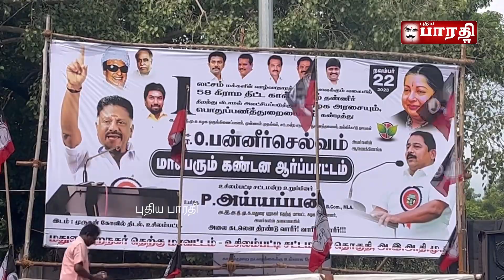58 கால்வாயில் தண்ணீர் திறக்க கோரி எம் எல் ஏ ஐயப்பன் தலைமையில் உசிலம்பட்டியில் ஆர்ப்பாட்டம்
58 கால்வாயில் தண்ணீர் திறக்க கோரி எம் எல் ஏ ஐயப்பன் தலைமையில் உசிலம்பட்டி முருகன் கோவில் முன்பு 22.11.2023 காலை 10 மணிக்கு ஆர்ப்பாட்டம் நடைபெற்றது

இதில் 58 கால்வாய் விவசாயிகள் பொதுமக்கள் அதிமுகவினர் உள்ளிட்ட நூற்றுக்கணக்கானோர் கலந்து கொண்டனர்